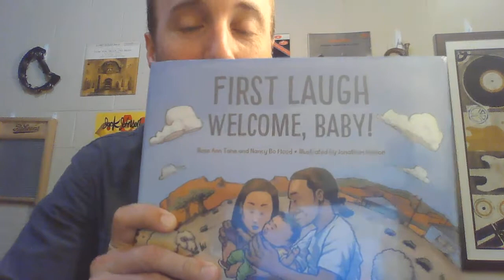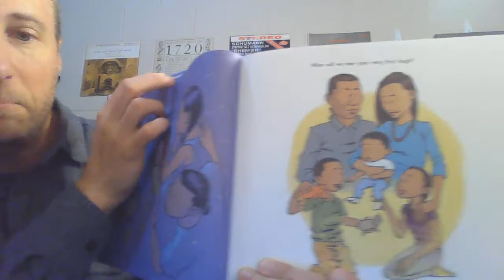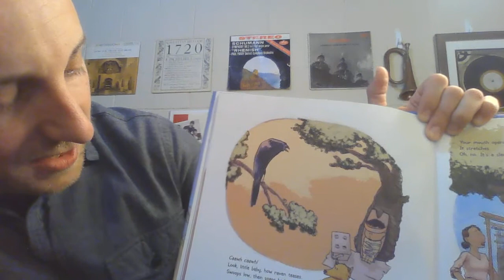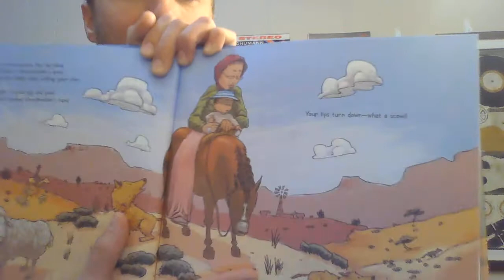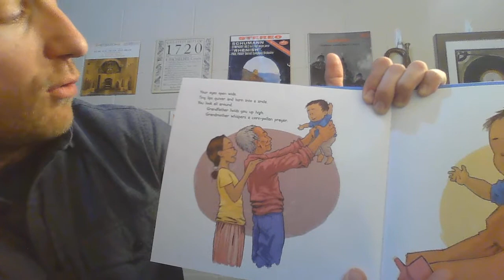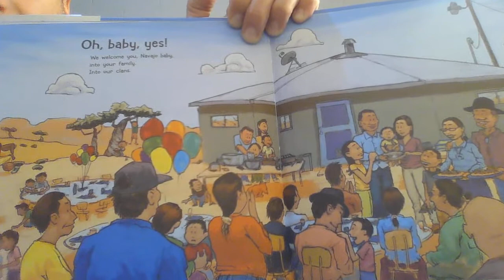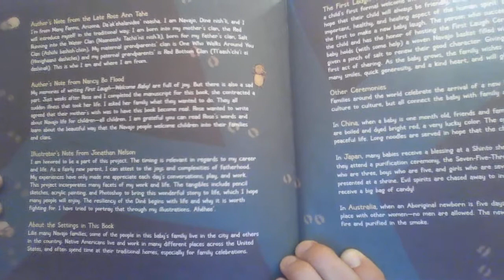First Laugh Navajo Story